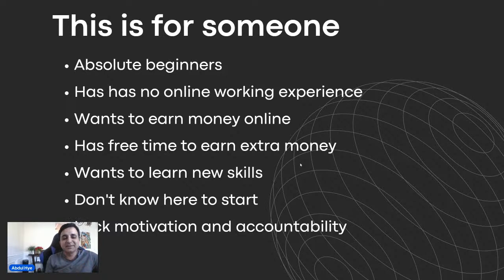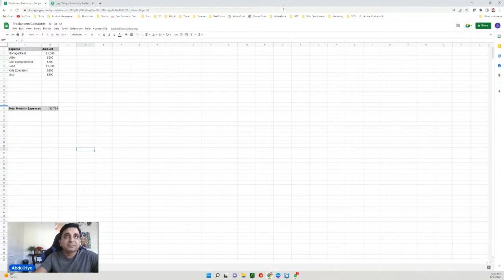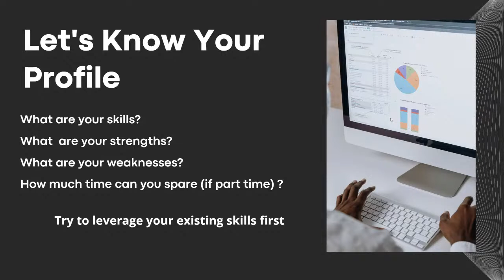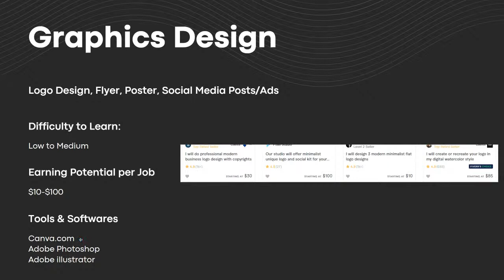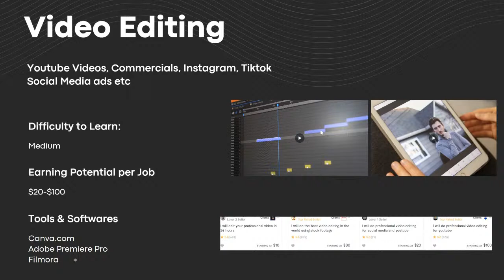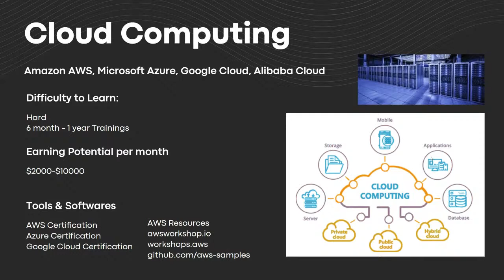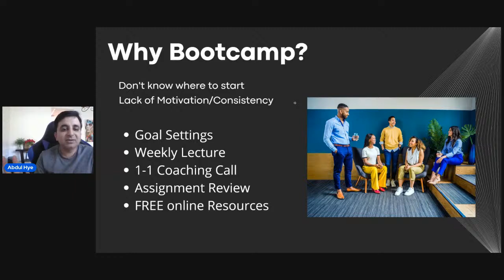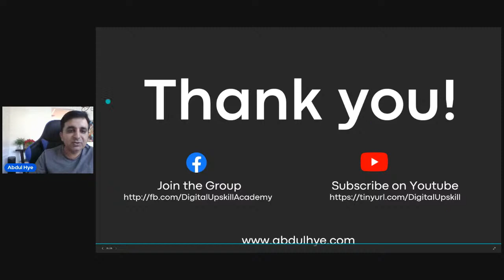Bootcamp: Lecture 1: What should we learn to earn money online?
This is the first session of the design bootcamp, in this session we will go over the different skills and how to learn these today to earn money online.

Here is the link to the Freelancers Calculator sheet mentioned in the video